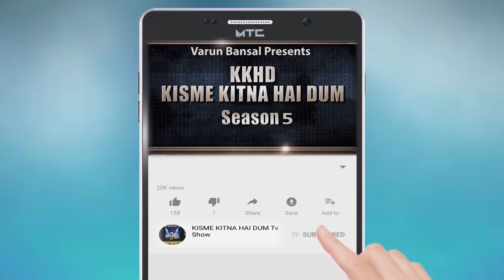ANSHIKA | KISME KITNA HAI DUM | KKHD | TV SHOW | SEASON -5 | QUATER FINALE | LATEST VIDEO